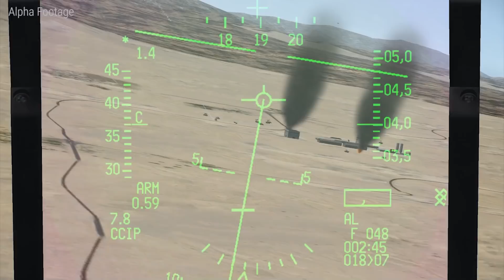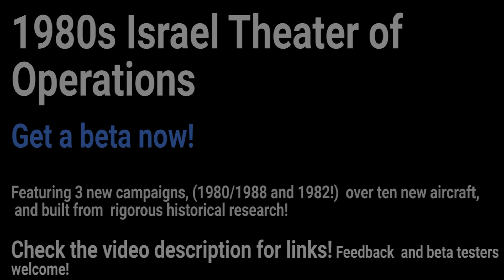1980s Israel Theater of Operations Beta Release!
Introducing a a new theater for Falcon 4 BMS, featuring 3 new campaigns, a dozen new aircraft and weapons.

Note: The 1980 campaign (campaign 3) is not done yet, don't play it.  THIS IS A BETA. You will experience issues. But we rather release early and often.

Team board:
Includes links on how to get the latest development build

Thanks to Nighthawk and Gasman for help capturing footage for the trailer :)